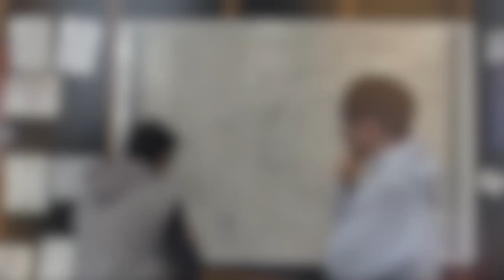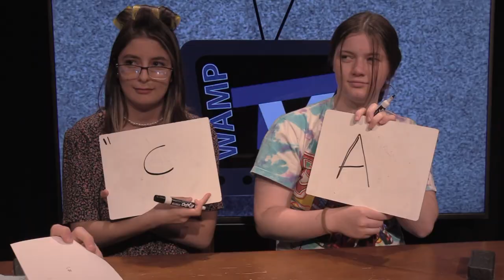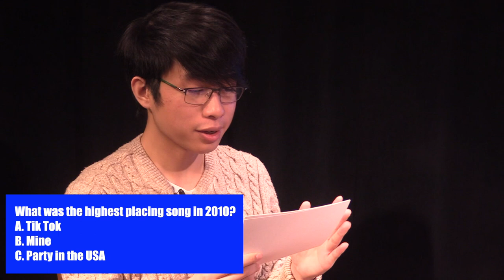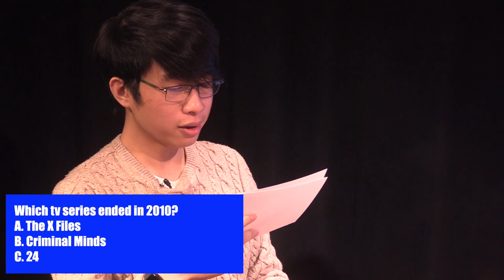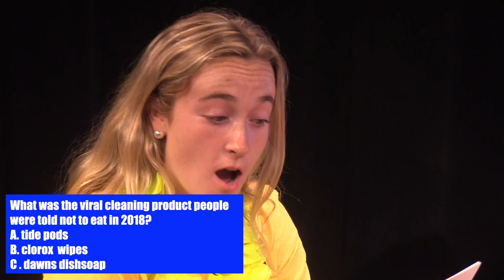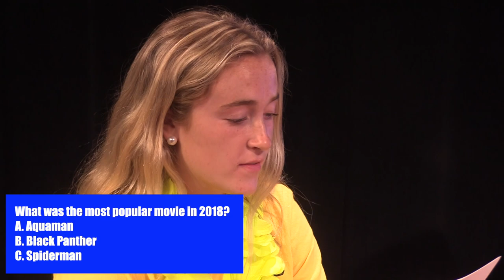WampTV Senior Episode: Class of '22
This special edition of WampTV was produced during the last week of school for the graduating class of 2022 at Braintree High